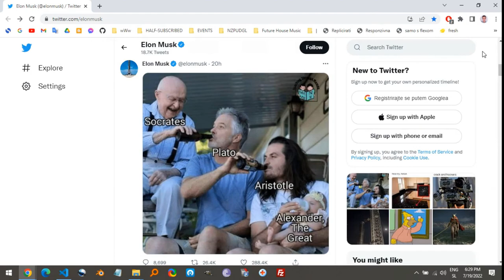How to hide Twitter popup - Log in, Sign up - If you don't have a Twitter account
This is only a temporary solution, if you rarely look at twitter.